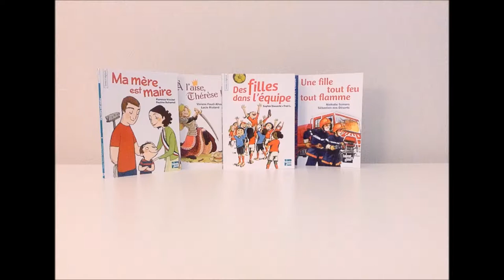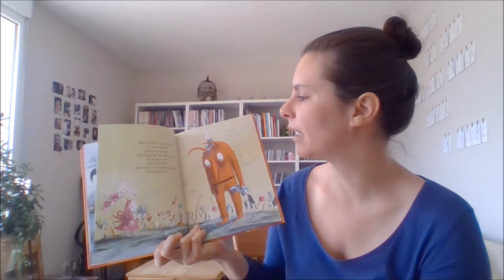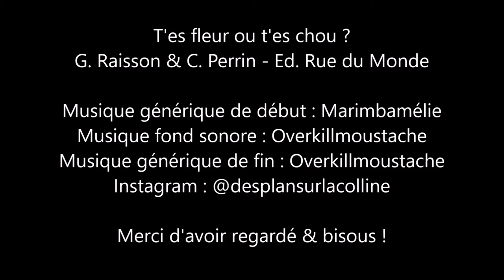T'es fleur ou t'es chou ? G. Raisson & C. Perrin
T'es fleur ou t'es chou ? G. Raisson & C. Perrin Ed. Rue du monde

Maël, un garçon né dans un chou-fleur, réconcilie Lila et Léo en inventant des jeux qui plaisent aussi bien aux filles qu'aux garçons : la marchande de monstres, la dînette mitraillette, le rugby-princesses, la bagarre de bisous baveux...Un album qui montre que les différences et les désaccords entre filles et garçons peuvent bien trouver une solution.